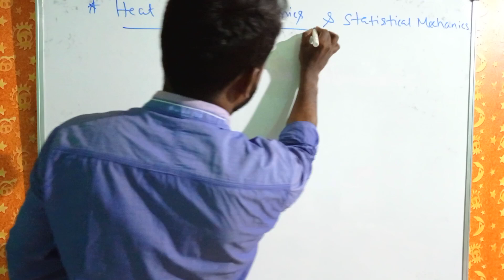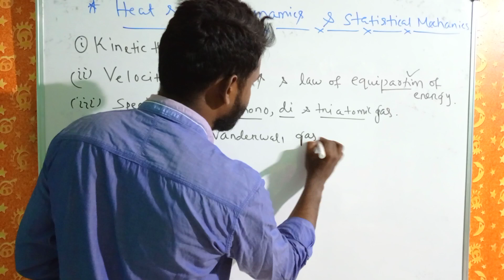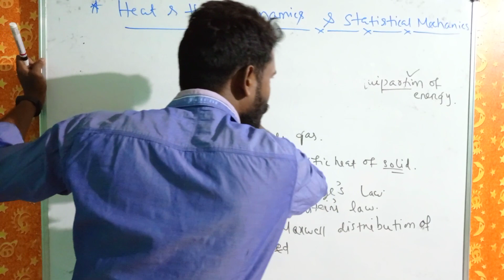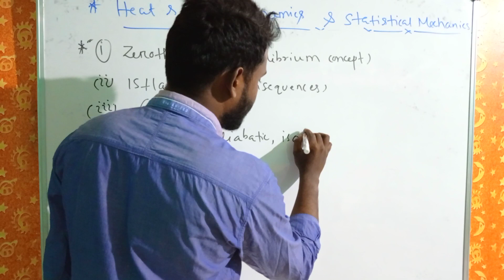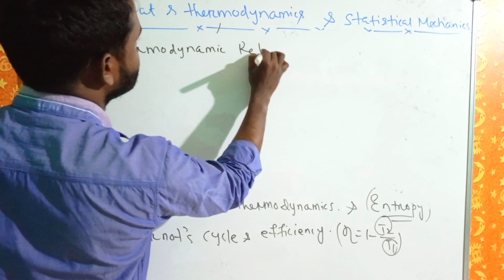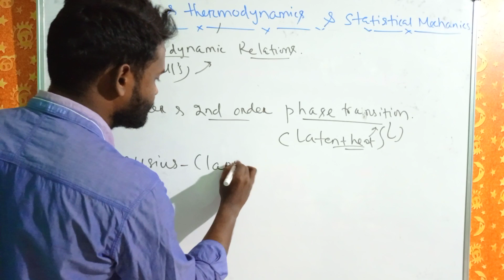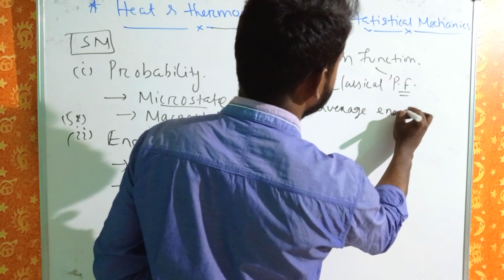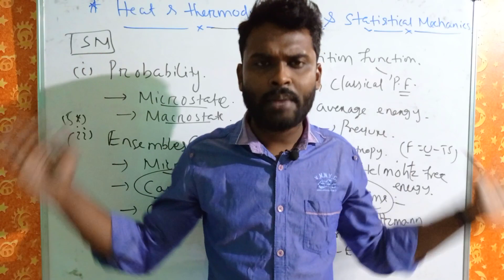Important topics from Thermodynamics and Statistical Mechanics||Entrance special